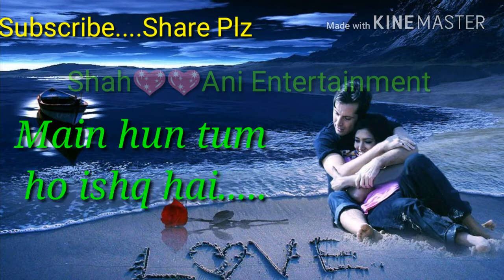Dil K jahan Main Aag C Lagi hai Status